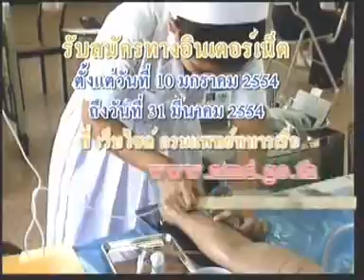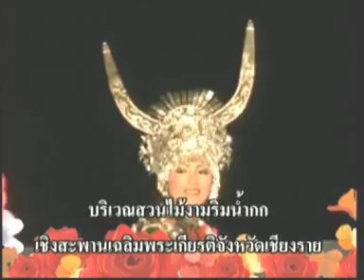8JAN11 THAILAND ; 4of4 ; To Be Number One Variety